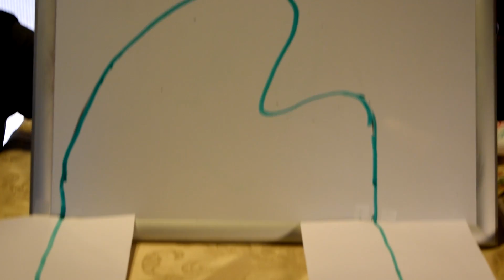The Monster Math Music Movie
Calculus...final? Yeah school stuff.